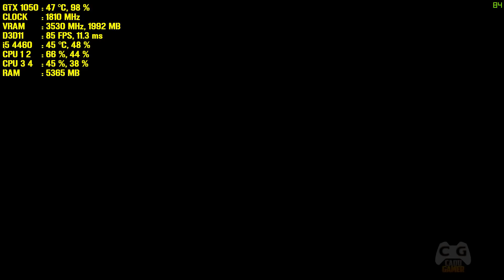DiRT 4 Gameplay Teste GTX 1050 + i5 4460 em 1080p60 #19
Testando DiRT 4 Na Geforce GTX 1050 com processador Intel Core i5 4460 na resolução 1080p

▬▬▬▬▬▬▬▬▬▬▬▬★ Dicas ★▬▬▬▬▬▬▬▬▬▬▬▬

▬▬▬▬▬▬▬▬▬▬▬▬★ Apoio ★▬▬▬▬▬▬▬▬▬▬▬▬

➤Desative o Adblock no Youtube que isso irá me ajudar e muito. Obrigado!

▬▬▬▬▬▬▬▬▬▬▬★ Rede Sociais ★▬▬▬▬▬▬▬▬▬▬

▬▬▬▬▬▬▬▬★ Solução de Erros de dlls ★▬▬▬▬▬▬▬▬

➤Visual C++ 2005, 2008, 2010, 2012, 2013 e 2015 x86 e x64

➤NET Framework 3.5 Offline para Windows 7, 8 e 10

▬▬▬▬▬▬▬▬▬▬▬★ Programas  ★▬▬▬▬▬▬▬▬▬▬▬

▬▬▬▬▬▬▬▬▬▬▬★ Softwares ★▬▬▬▬▬▬▬▬▬▬▬

►Gravação: Shadowplay - MSI Afterburner - Mirillis Action!
►Edição de Vídeos: Vegas PRO 14 - Audacity
►Edição de Miniaturas: Photoshop CC 2017

▬▬▬▬▬▬▬▬▬▬★ Notebook ★▬▬▬▬▬▬▬▬▬▬▬

CPU: Intel(R) Core i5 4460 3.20GHz - Intel HD Graphics 4600
Cooler: CoolerMaster Blizzard T2
MoBo: ASUS H81M-C BR
RAM: Kingston HyperX FURY 16gb 2x8gb 1600Mhz
VGA: Nvidia Geforce GTX 1050 ZOTAC
HD: WD Blue 1TB 64MB Sata 3 WD10EZEX-00BN5A0
HD: Seagate Barracuda 2TB 64MB Sata 3 ST2000DM006
S.O: Windows 7 x64 Professional / Windows 10 PRO x64
Monitor: AOC LED 2043FK 20p 1600x900
Monitor: Samsung LCD 17p 1440x900
Fonte: EVGA 500W 80 Plus White PFC Ativo 100-W1-0500-KR
Gabinete: BlueCase BG-015  4 fans 12cm com led
Teclado: Gamer Fortrek Spider GK-704BK
Mouse: DAZZ Kirata 3200 DPI
Headset: Multilaser Warrior Gamer PH101
Microfone: Condensador MK F100TL
Webcam: Logitech C270 HD 720p